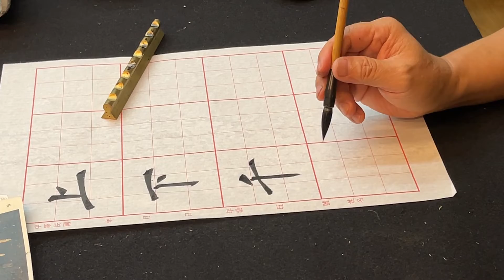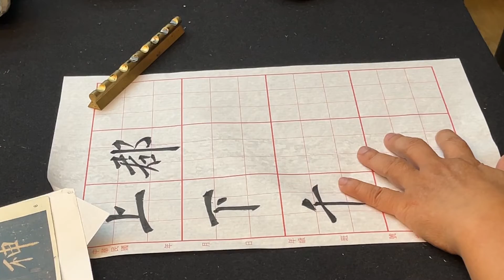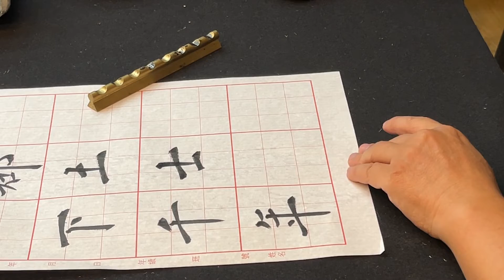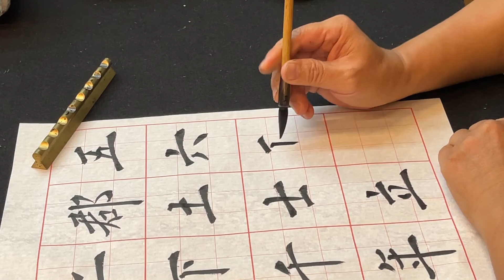書法基本筆畫舉例示範